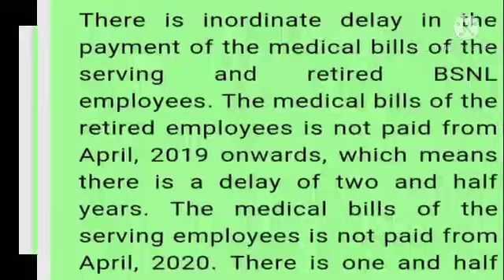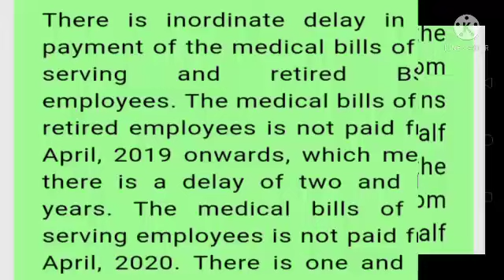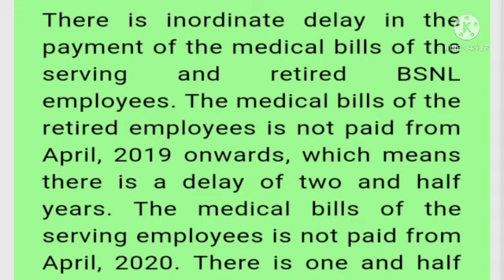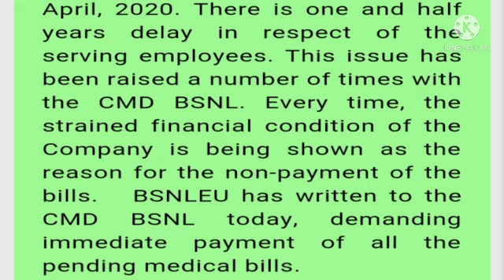medical bills payment updates। BSNL news । BSNL ।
There is inordinate delay in the payment of the medical bills of the serving and retired BSNL employees. The medical bills of the retired employees is not paid from April, 2019 onwards, which means there is a delay of two and half years. The medical bills of the serving employees is not paid from April, 2020. There is one and half years delay in respect of the serving employees. This issue has been raised a number of times with the CMD BSNL. Every time, the strained financial condition of the Company is being shown as the reason for the non-payment of the bills.   BSNLEU has written to the CMD BSNL today, demanding immediate payment of all the pending medical bills.